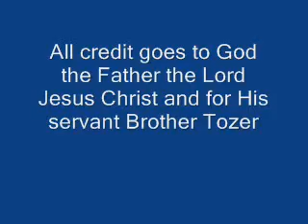Accepting Christ" (final segment)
Part five of the complete sermon from 1963 which gives a concise and proper orientation to the first steps of the Christian walk. We may disagree on a few points but the basic message is there; please do not throw the baby out with the bath water and please do not FEAR of being mislead; a true follower of Christ is told from the Bible to "try the spirts" and to "have our senses excercised to discern good from evil" and if you "ask God for bread, He will not give you a stone". Let peace rule your hearts and minds.